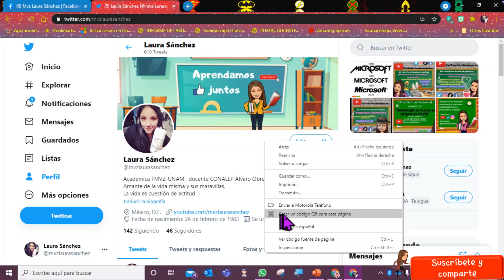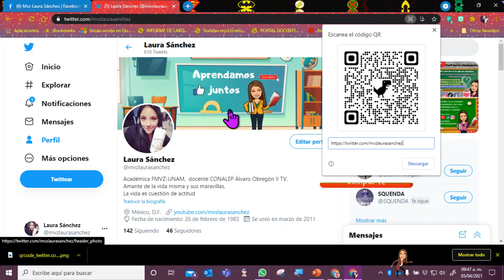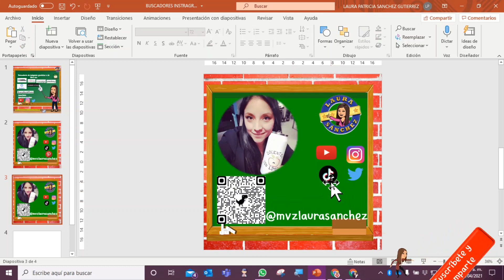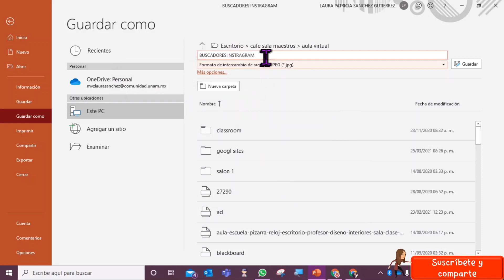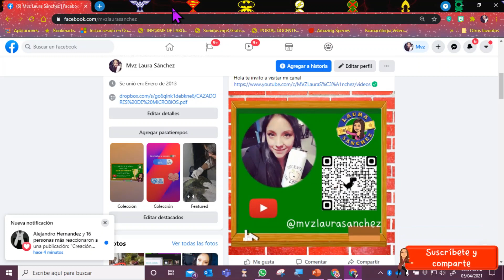Genera un código QR rápido, fácil y gratuito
De manera rápida y sencilla obtén el Código QR  de la página web que tu quieras.
No te pierdas todos los jueves 20:30 hrs en vivo México.
Si quieres donar para continuar con este proyecto y seguir generando contenido, te lo agradeceré mucho

Descargo de responsabilidad: Este vídeo se ofrece solamente con propósitos educativos y de formación. Asimismo en ningún caso este canal se hace responsable por daños o perjuicios ocasionados por las herramientas o sitios web recomendados en los tutoriales. Toda la información proporcionada en el canal MVZ Laura Sánchez es para fines educativos, por lo cual no soy responsable de la utilización o de la finalidad de dicha información por parte de los usuarios.
Creative Commons Cortilla inicio "Alegría" Editor de vídeo Windows 10 _____________________________________________________________